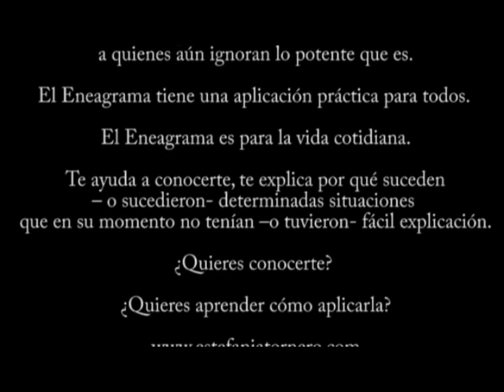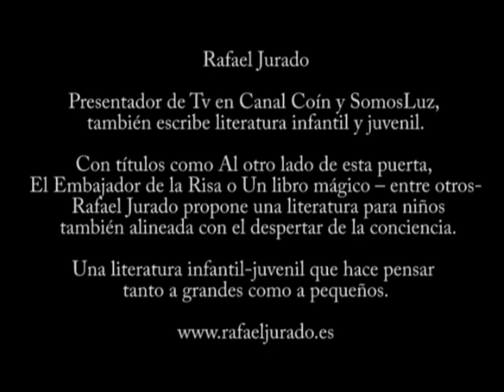Estefanía Tornero. Eneagrama para la vida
El poder del Eneagrama es grande. Un espejo donde reflejarnos y el principio de un camino de auto indagación.

Metafóricamente sería un saco lleno de respuestas sorprendentes. Uno introduce una mano y saca una primera... pero su poder de seducción es tal que con alta probabilidad querremos que nos siga alumbrando.

 Con Estefanía Tornero - Life Coach, Practicioner PNL, Experta en Eneagrama - hemos conversado sobre ella. Quizá,  como acompañante, su herramienta preferida.